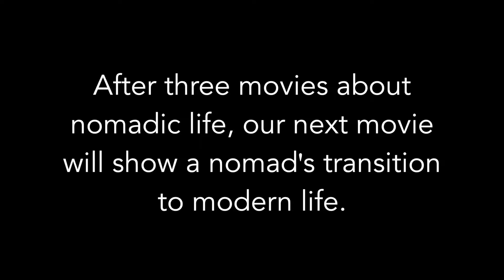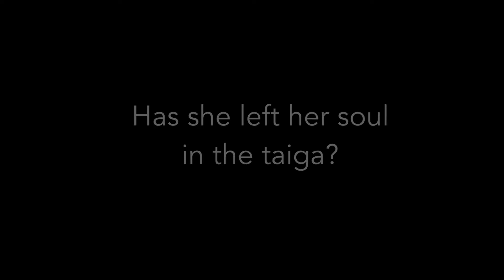Transition Intro Trailer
First look at our upcoming documentary!